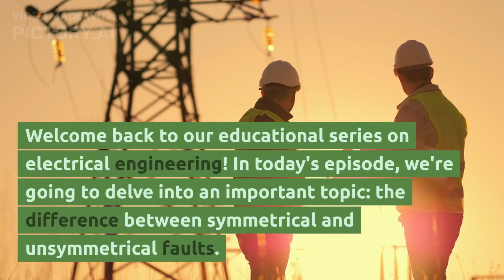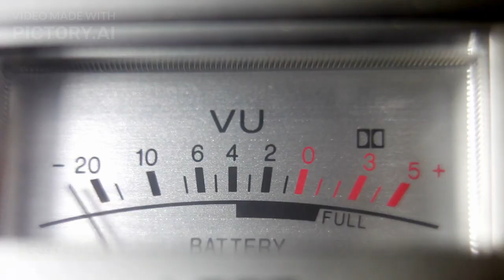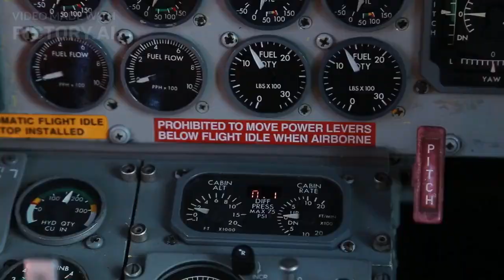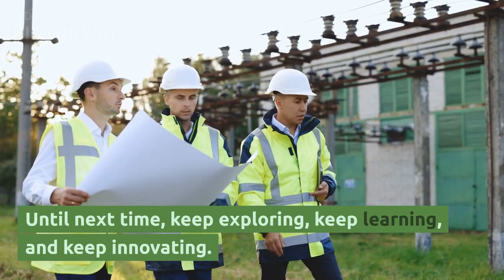Difference between symmetrical and unsymmetrical faults | SAP | MSBTE | Electrical engineering poly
In this informative video on electrical engineering, we explore the key differences between symmetrical and unsymmetrical faults. Understanding these fault types is crucial for maintaining power system stability and reliability. Join us as we delve into the characteristics, analysis techniques, and impacts of symmetrical and unsymmetrical faults. Watch now to enhance your knowledge of fault analysis in electrical engineering!

Let's continue exploring the fascinating world of electrical engineering together!